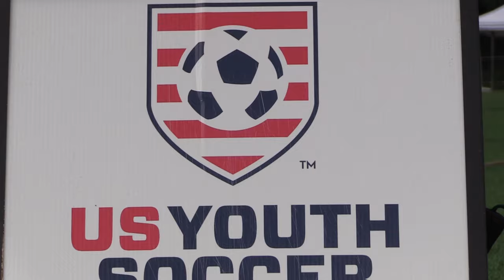U19 GIRLS SOCCER | PSA Princeton NJ vs.DEFC 00/01 DE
The 2019 US Youth Soccer Eastern Regional Championship | U19 soccer semi-final game between PSA Princeton NJ and DEFC 00/01 | Shawnee Sports Complex Dunbar, West Virginia |July 01 2019